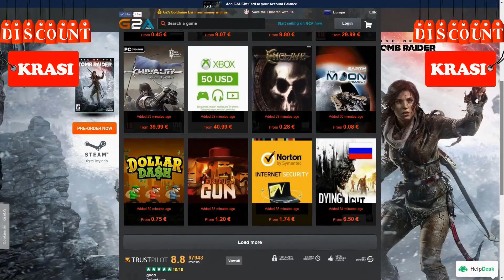MY BEST FIFA PACKS OF 2017! INSANE LEGENDS, TOTY, TOTS, MOTM, IFs in Packs! ULTIMATE TEAM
►Cheap Game Codes & XBOX & PS Prepaid Cards & Codes - Use "Krasi" for 3% CashBack